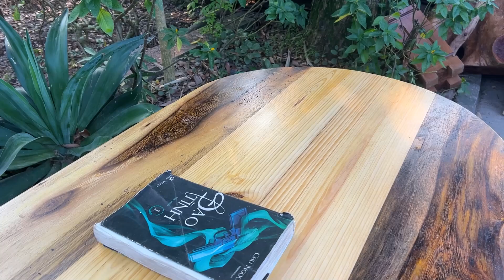A Sturdy Dining Table for Your Beautiful Kitchen